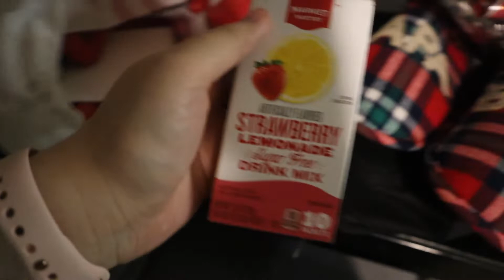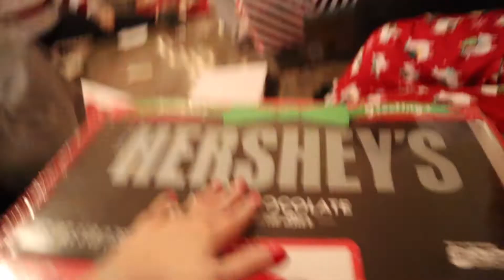20 week scan & Christmas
Hi guys!!

Buckle up guys this is a long one!
Todays video you'll see us go to our 20 week scan and a week later CHRISTMAS! lol